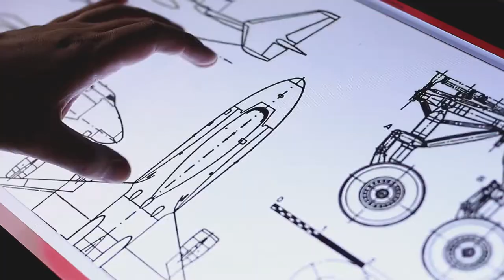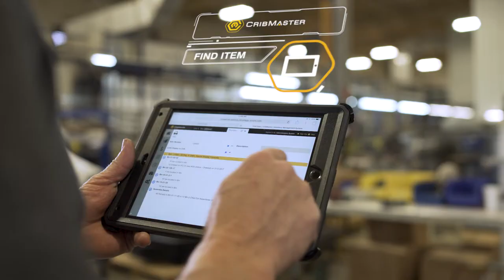CribMaster Software Solutions: Connected Manufacturing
CribMaster software manages processes like purchasing, inventory management, tool control and asset tracking. It’s been doing IIoT before it became a trend.

By staying ahead of technology as it evolves, CribMaster provides customers with the best methods to manage inventory in a connected world. By automating inventory and asset management, CribMaster software makes sure the right workers have the right assets at the right time so they can do their jobs as safely and as efficiently as possible.

CribMaster software gives you data in a way that lets you continue streamlining processes and make the best decisions for the future of your business.